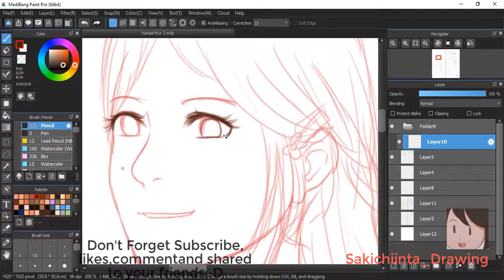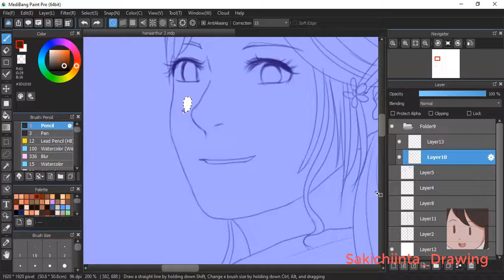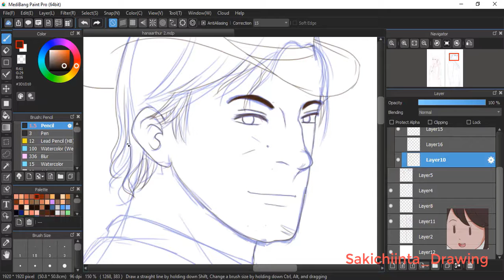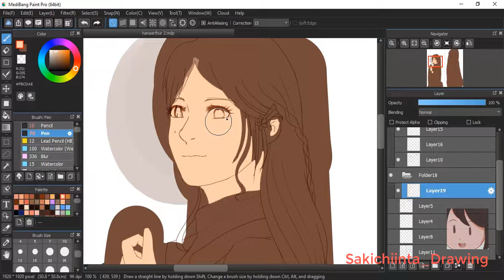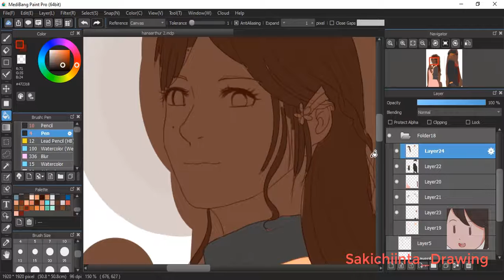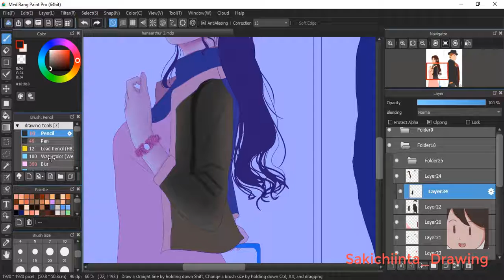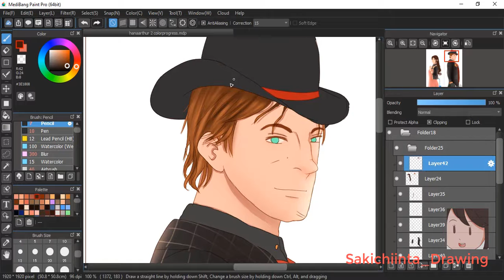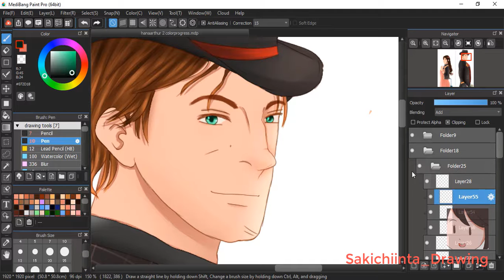[Speedpaint] Arthur X OC (with my style)||Medibang paint||Sakichiinta Drawings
my new instagram : Neomulovearts_
(you can follow both of my accounts or one of my accounts )
Drawing App: Medibang paint pro
Edit app : Camtasia 2019
Record app : ShareX
credit Backsong :
Thanks for youtube for music